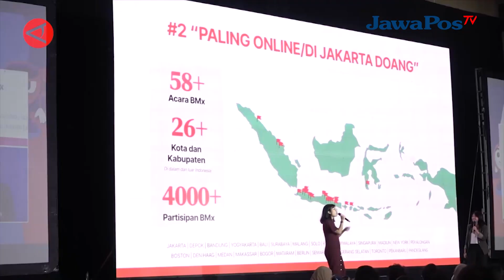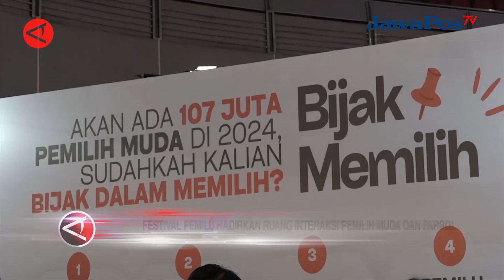FESTIVAL PEMILU HADIRKAN RUANG INTERAKSI PEMILIH MUDA DAN PARPOL || BERANDA NUSANTARA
Komisi Pemilihan Umum menilai bahwa partisipasi masyarakat dalam
penyelenggaraan pemilu menjadi sesuatu yang penting dan diapresiasi. Terkait hal
ini gerakan independen “Bijak Memilih” menggelar Festival Pemilu pada Minggu
(28/1) sebagai ruang untuk edukasi politik dan interaksi bagi para pemilih muda
dan parpol peserta pemilu.